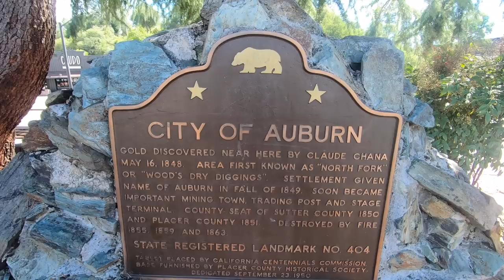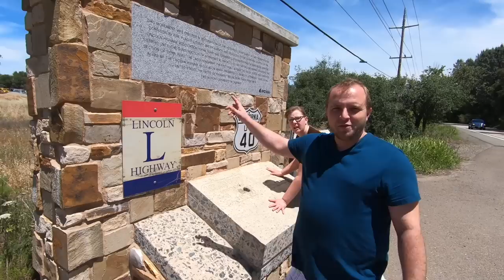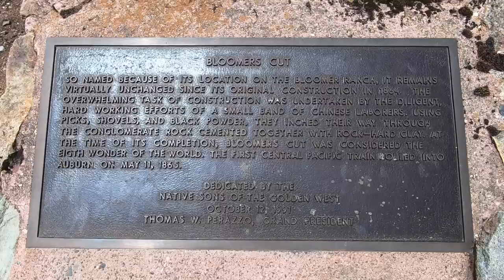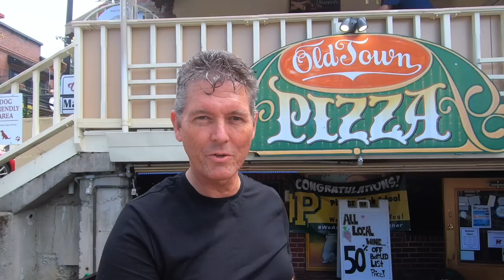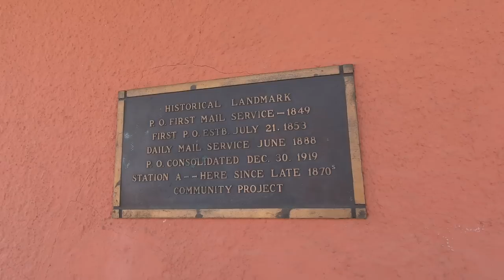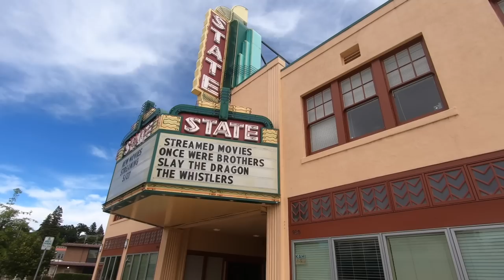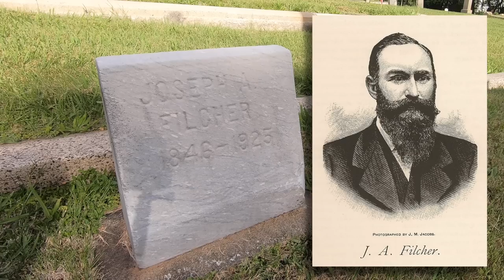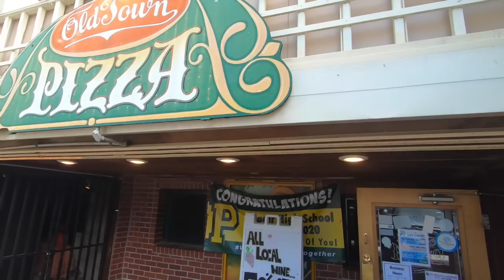Exploring Auburn, California & Gold Rush Origins!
Jeff and Sarah and two of their kids visit the exciting town of Auburn, California, which dates back to the Gold Rush era of 1848. They will visit the famous Bloomer Cut on the Transcontinental Railroad, check out the history downtown and other buildings like the IOOF Hall and the train depot.